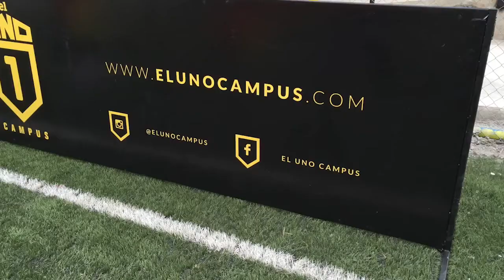Descubre lo que la marca personal puede hacer por ti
El especialista en ‘branding’ deportivo y representante comercial de Johan Cruyff Institute en Chile, Edgar Merino, nos descubre qué es la marca personal, cómo la trabaja en deportistas, y su importancia para destacar profesionalmente.